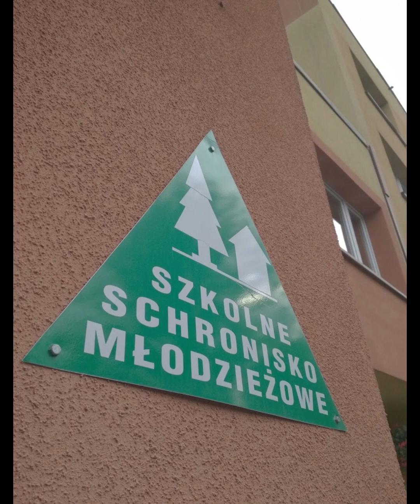Szkolne Schronisko Młodzieżowe w Żywcu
To schronisko w starym Ładnym śląskim mieście Żywiec niedaleko gór, cudownie jest tam spędzać czas